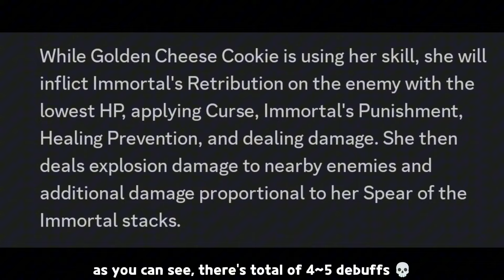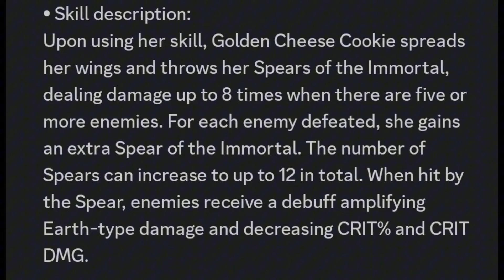wait, golden cheese awakened can INSTANTLY REVIVE?! 😭✨